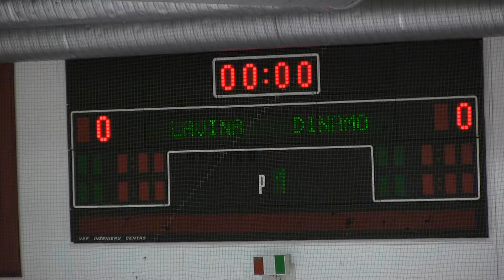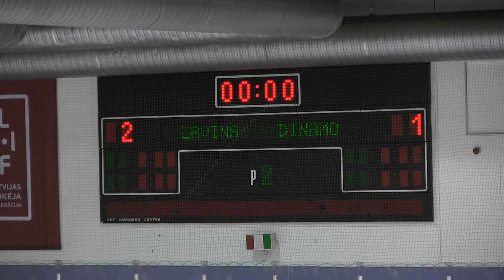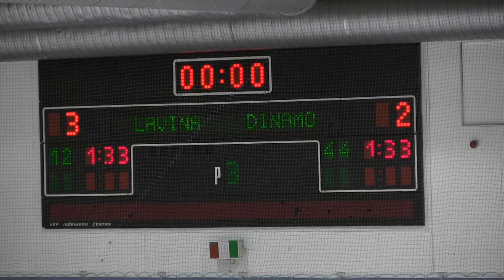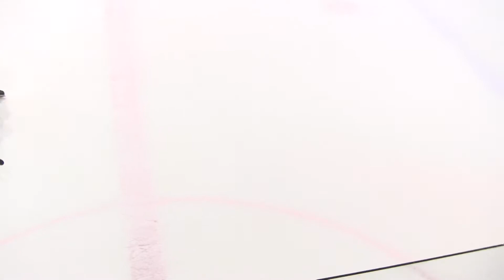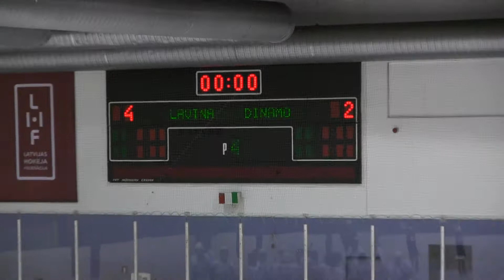HK Lavina - HK Dinamo84 (PAFBET LHL Elite)